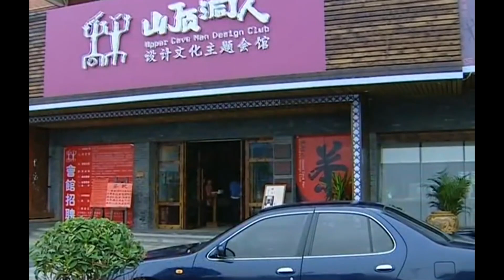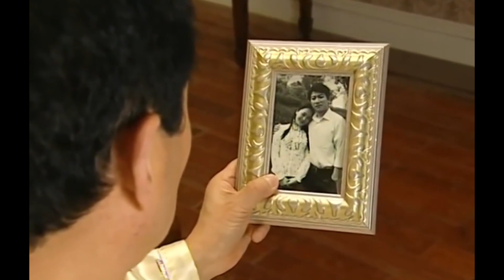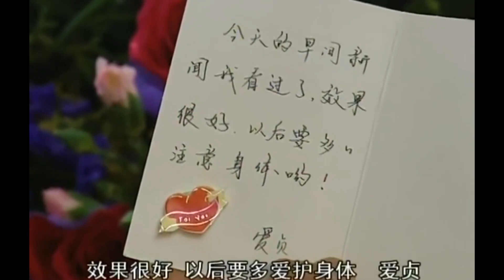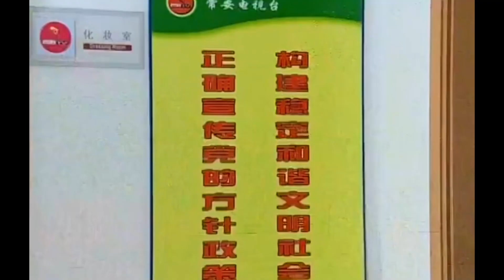野百合 03 | 富豪母亲归国寻找当年弃女，遇心机女冒名顶替，全然不知亲女儿就在身边（刘汉强/徐筠）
👉剧情简介👉该剧讲述了以英子和子晴母女俩一明一暗的情感经历为线索铺开，展示两代女人在不同社会背景下的悲欢离合，在子晴、英子、王蒙、玉树、爱贞、雪儿、玉叶、洪波等众多人物的情感纠葛中，铺呈人类永远遵守的真善与关爱。